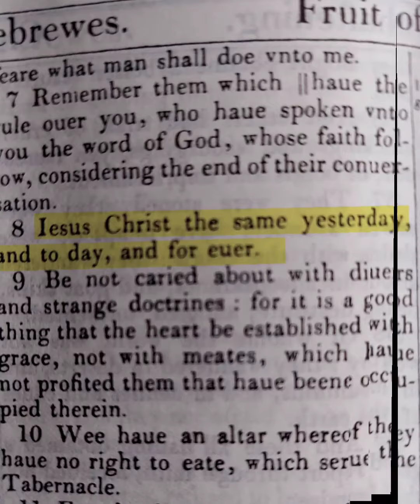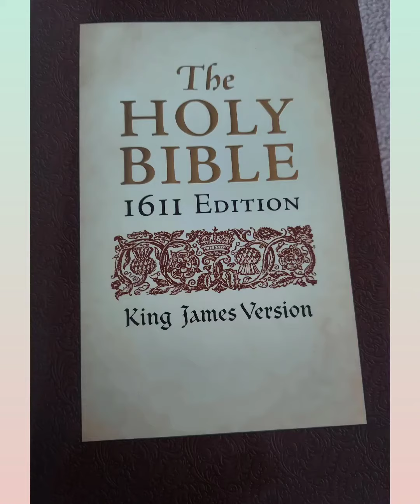IESUS IS COMING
Music video Written and Produced by Morris "MoWhite" White a.k.a Sirrom for Kingdom: Dominion Over Thyself
Iesus Christ is coming back.